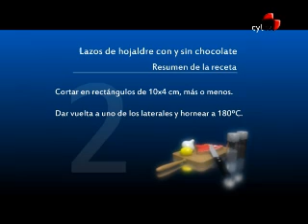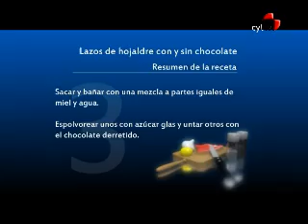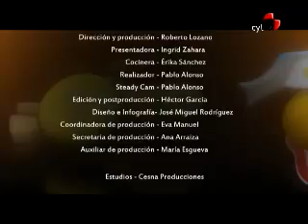RECETA: Lazos de hojaldre con y sin chocolate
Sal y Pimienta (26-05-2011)